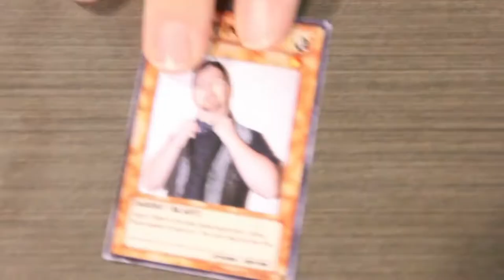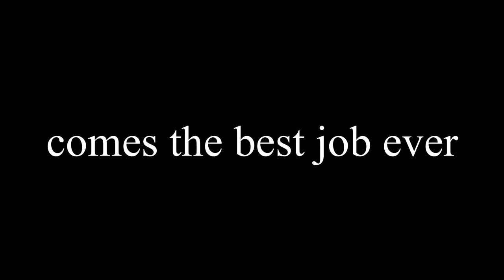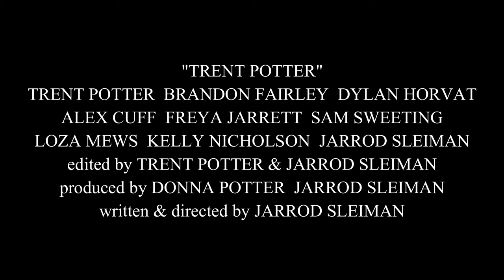Trent Potter trailer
Check out the official Trent Potter (2018-20) Trailer starring Trent Potter and Brandon Fairley!

Starring: Trent Potter, Brandon Fairley, Dylan Horvat, Alexander Cuff
Directed by: Jarrod Sleiman
Synopsis: Trent Potter is an aspiring professional actor with a YouTube channel for video projects, most of which are written and directed by his Disability Support Worker and friend of decades Jarrod Sleiman. Hilarity ensues in these sketches bringing out the best in Trent and his friends. As himself, Agent Potter, Magic Mike and even Patrick Bateman, Trent is sure to delight any viewer.

Samuel L Jackson narration voice from Uberduck